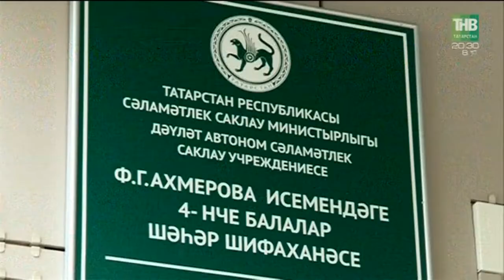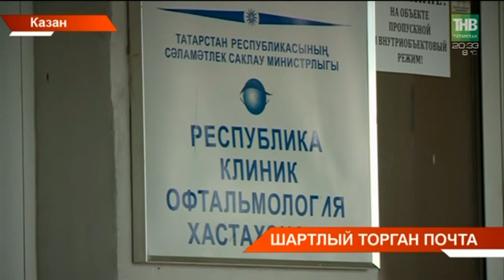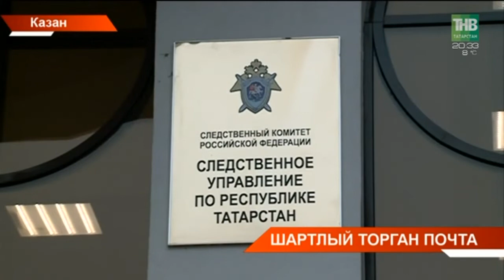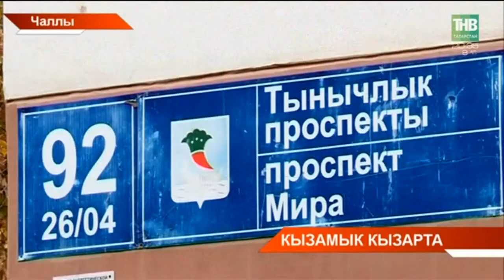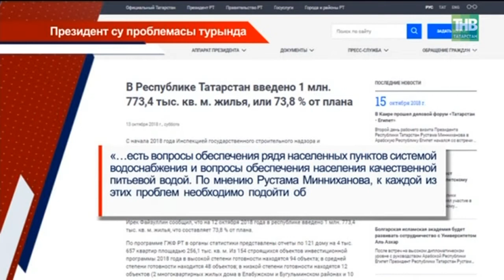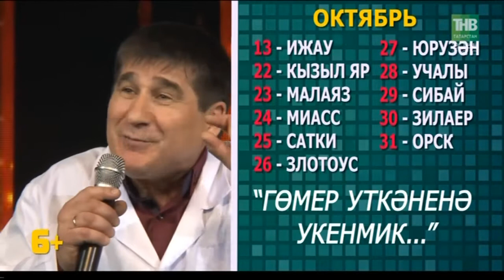Татарстан хэбэрлэре 15/10/18 ТНВ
Координаты:
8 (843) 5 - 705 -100